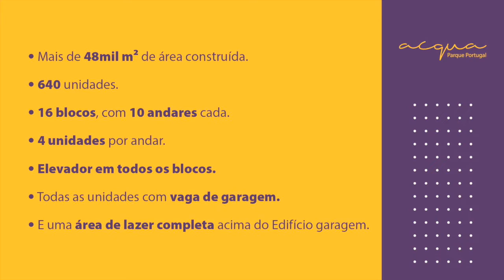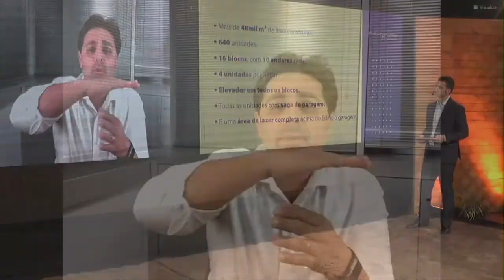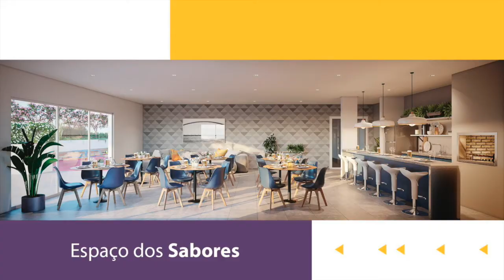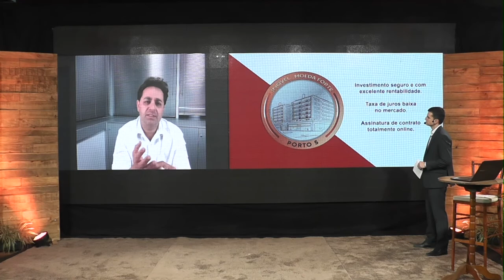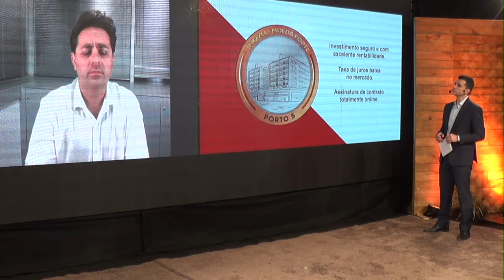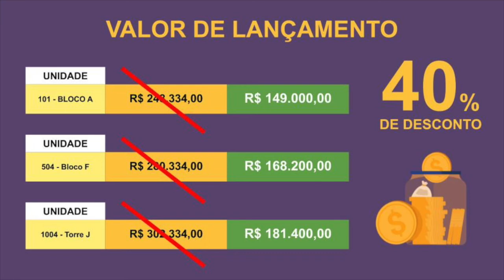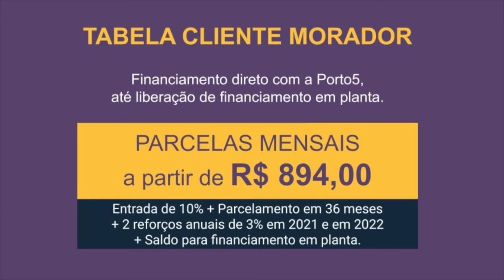Lançamento Porto 5 Acqua Parque Portugal - by Live Studio TV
Diretor de imagem: Fabiano S. Carvalho
Diretor geral: Jeremias Gottinari
Câmeras: Equipe Fly Camera
Sonorização: Equipe Paradoxo – Anderson Rodrigues (Batata)
Iluminação: Equipe Paradoxo – Maicon Nunes (Fausto)
Painel de Led – Equipe Paradoxo – Maicon Nunes (Fausto)